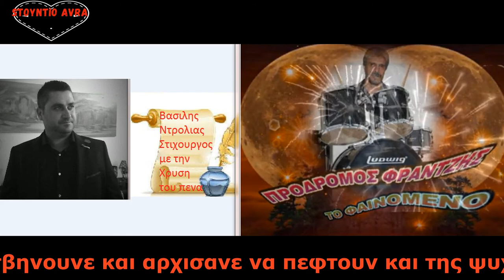Της Ψυχης μου τα πανια Προδρομος Φραντζης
Βασιλης Ντρολιας Στιχοι
Προδρομος Φραντζης Μουσικη Συνθεση
με ολα τα οργανα φυσικα  Sto Stuntio Avra